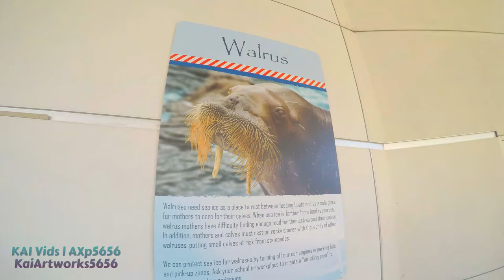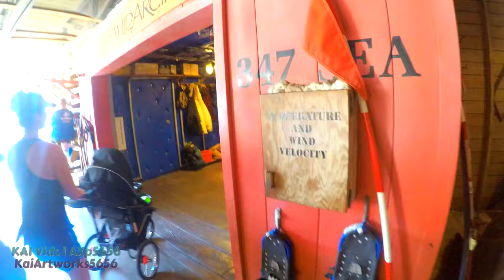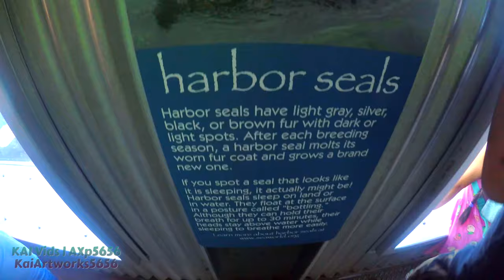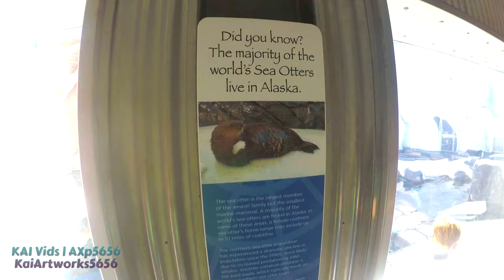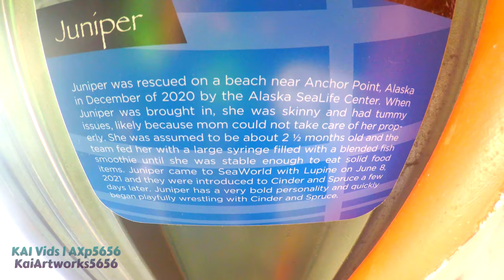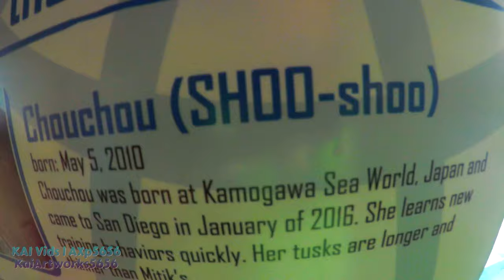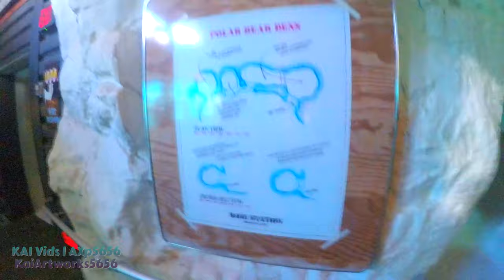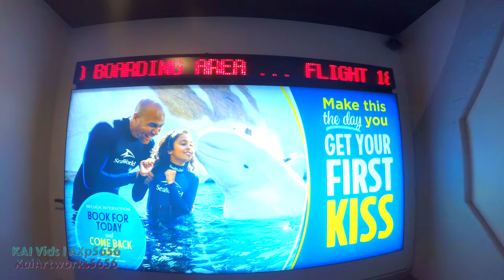[4K] Wild Arctic Indoor Exhibit | 100% Walkthrough Ultra-HD POV | SeaWorld San Diego California 2022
The Wild Arctic Indoor Exhibit at SeaWorld San Diego California USA, walkthrough video in 4K Ultra-HD 30fps. I hope y'all like it.

Beluga whales are entirely arctic and subarctic. They inhabit the Arctic Ocean and its adjoining seas. During certain times of the year they are also found in large rivers. A beluga’s “melon” is a rounded structure on the dorsal surface of a whale's head, just in front of the blowhole. The melon probably facilitates sound production. It changes shape when the whale is producing sounds. Aside from the narwhal (another arctic species), beluga whales are the only other member of the Monodontidae whale family.

Meet Our New Northern Sea Otters at Wild Arctic!
Before you meet Cinder and Spruce, why not learn a few fun facts about their fascinating species?

The sea otter is the largest member of the weasel family but the smallest marine mammal. A majority of the world’s sea otters are found in Alaska. In some of these areas, a female northern sea otter’s home range may include up to 10 miles of coastline.

The northern sea otter population has experienced a dramatic decline in population since the 1990s, most likely due to increased predation by killer whales. Another common predator is the bald eagle, which typically feeds on young northern sea otter pups.

Speaking of pups, sea otters give birth throughout the year, with peaks in late May and June. Northern sea otters are born with eyes open, first teeth already emerging, and a full coat of dense fur that enables them to float. Sea otter pups may begin to swim and take solid food at about four weeks, and dive at six weeks. Pups remain dependent on their mothers for an average of six months.

Fully grown northern sea otters are slightly larger than California sea otters. Males weigh an average of 60–85 pounds, while females range from 35–60 pounds. In comparison to other otter species, sea otters are somewhat stockier with larger ribcages. All otters have very flexible bodies, which allow them to groom almost every inch of their fur. They use their forefeet for grooming, finding food, and eating—but not for swimming.

Sea otters spend most of their lives in the water since they are quite awkward on land. A sea otter eats in the water, lying on its back, with its food on its chest. Even northern sea otters, which spend a considerable amount of time on land, generally eat all their food in the water and consume about 30% of their body weight each day.

Walruses inhabit the Arctic Sea, both Pacific and Atlantic. Most walruses live where the air temperature is about 5° to 41°F. They are very distinctive having a large body that is usually reddish-brown in color. On their head region, walruses lack external ear flaps, have hundreds of short, vibrissae (whiskers) and possess large tusks. They feed mostly on clams, but also enjoy sea snails, sea cucumbers, squids and crabs.

Walruses are one of the largest members of the pinniped family which include all seals, sea lions and walruses. Climate conditions in recent years have impacted the ice conditions that walruses use to haul out. Scientists are concerned this could negatively impact walrus populations.